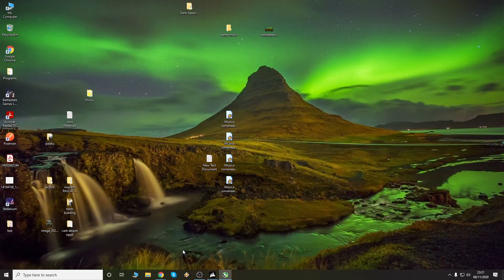Escape from Tarkov [realistic tactical gameplay (AK operator)]